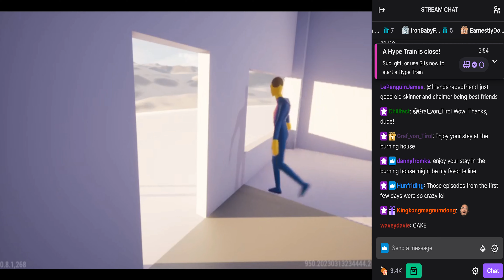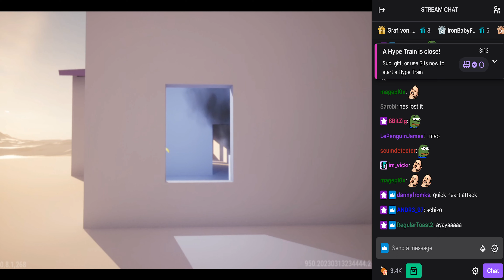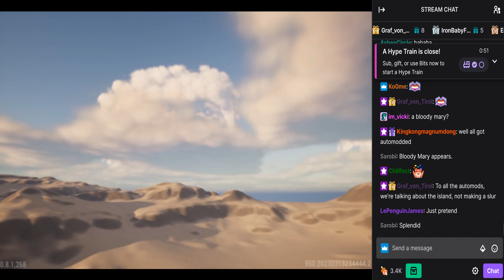[CHAT ON] Best of Unlimited Steam (AI Generated Steamed Hams) | Episode 74 : Bloody Mary